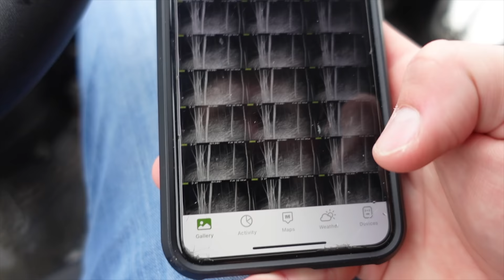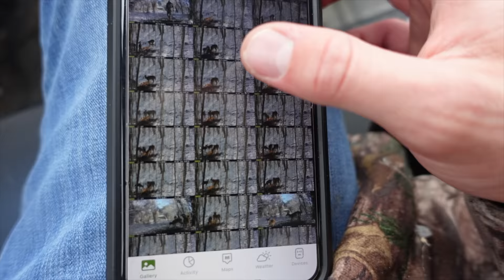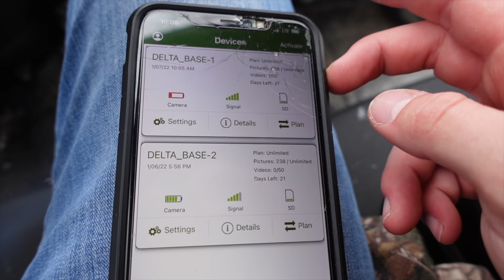this was a bad idea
Install Raid for Free ✅ IOS/ANDROID/PC and get a special starter pack 💥 Available only for the next 30 days!